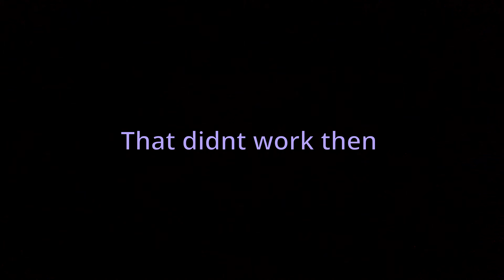you more often see crashed aircraft at the bottom of the sea,than crashed Submarines in the skies.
Took out a quad that I'd not flown for a while and had a random failsafe.